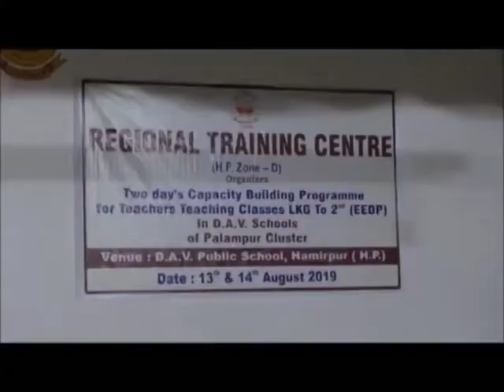13 AUG N 2 Organized two-day capacity building workshop at DAV Public School Salashi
डीएवी पब्लिक स्कूल सलासी में दो दिवसीय क्षमता निर्माण कार्यशाला का आयेाजन किया जा रहा है जिसमें पर्यवेक्षक प्रिंसिपल राकेश शर्मा व पिं्रसिपल एकता अत्री विशेष रूप से मौजूद रहे । कार्यशाला में डीएवी जोन के 10 स्कूलों के एलकेजी से दूसरी कक्षा के 97 अध्यापक भाग ले रहे है ।